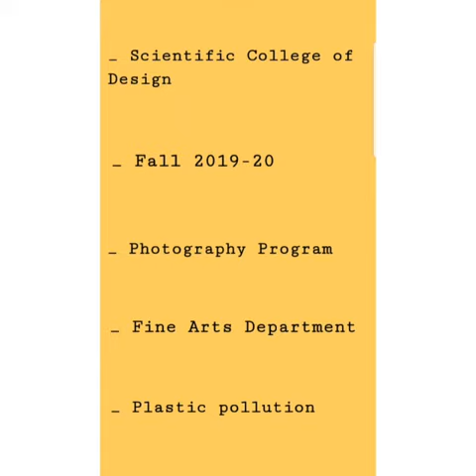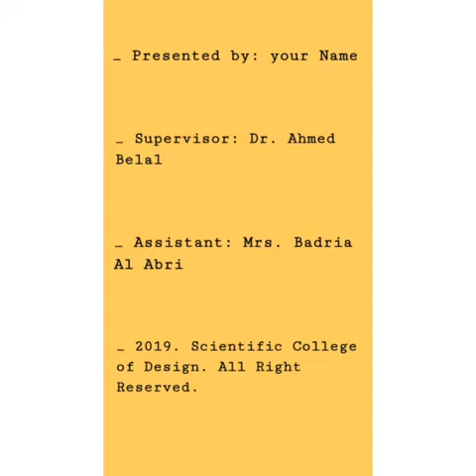Ma'thar Ali Sultan Mohammed AL Jaafari